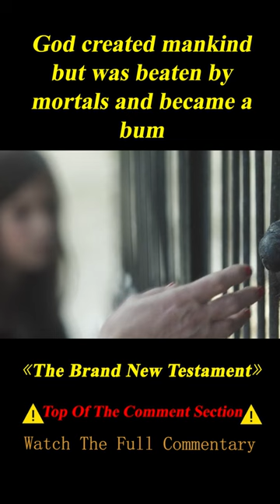"The Brand New Testament" shorts 3/3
Summary:  God lives in human form as a cynical writer with his young opinionated daughter in present-day Brussels, Belgium. She concludes that her dad is doing a terrible job and decides to rewrite the world, descending to earth in search of her own 6 messengers to write a brand new testament and change the status quo.

Movie Name: The Brand New Testament

Director
Jaco Van Dormael
Writers
Thomas Gunzig,Jaco Van Dormael
Stars
Pili Groyne,Benoît Poelvoorde,Catherine Deneuve